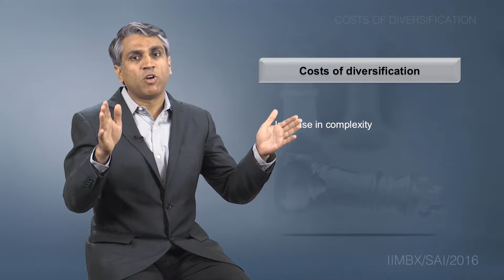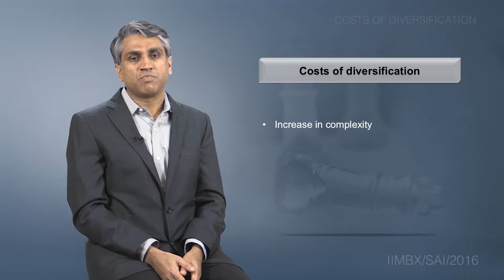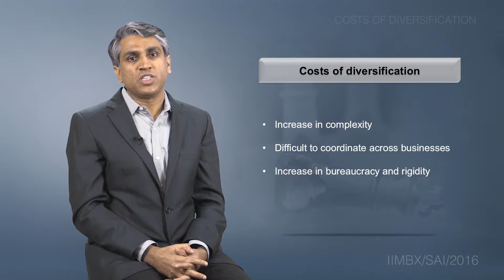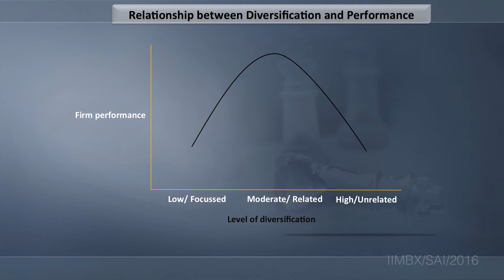ST101X W05 C07